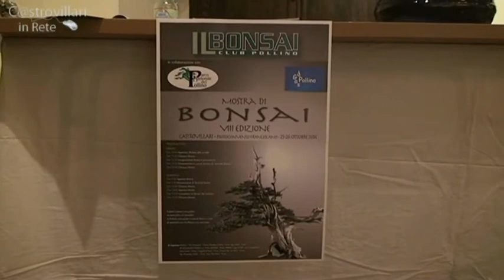Mostra di Bonsai VIII Edizione